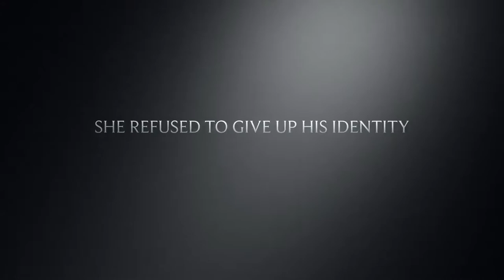The Scarlet Letter book trailer